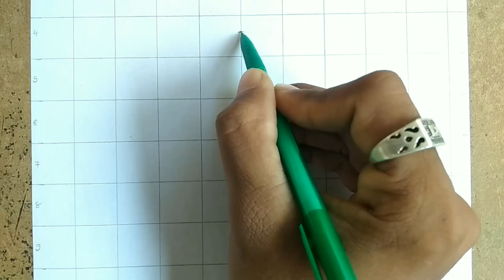How to Draw Mahadev step by step drawing | Lord Mahadev drawing | Easy Mahadev drawing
Mahadev drawing

Shivling drawing
Shivling drawing sketch
Shivling drawing step by step
Shivling drawing easy
Shivling drawing sourav
Shivling drawing outline
Shivling drawing simple
Shivling drawing video
Shivling drawing pencil
Shivling drawing rcb
Shivling drawing setp
Shivling drawing step by step easy
Shivling drawing step by step outline
Shivling face drawing step by step
Shivling simple drawing step by step
How to draw Shivling easy
how to draw Shivling sketch
how to draw Shivling face
how to draw Shivling with pencil
how to draw Shivling
how to draw Shivling step by step
how to draw Shivling 2020
how to draw Shivling easy face Drawing of a boy
how to draw a Shivling for beginners
how to draw a Shivling easy
how to draw a Shivling step by step